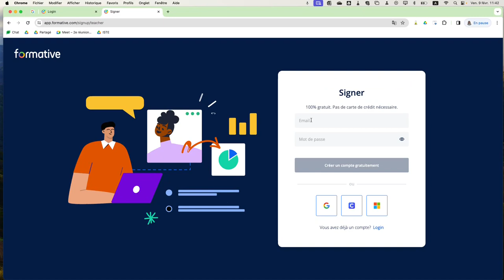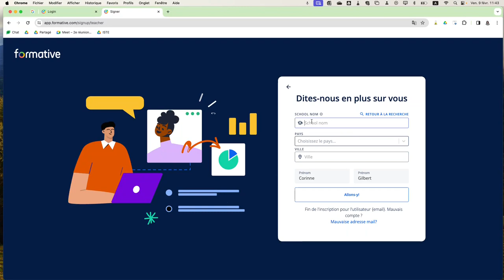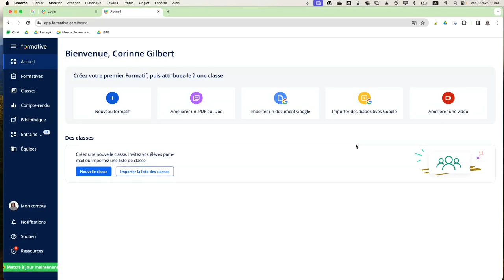Formative - Creér son compte Formative